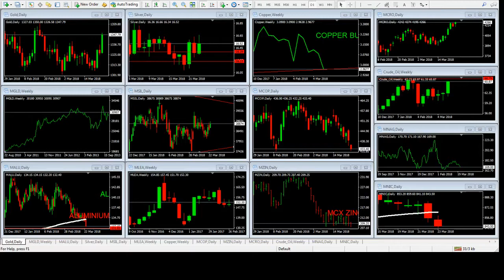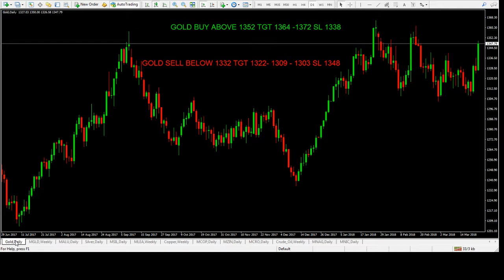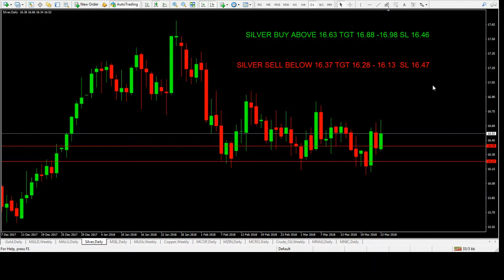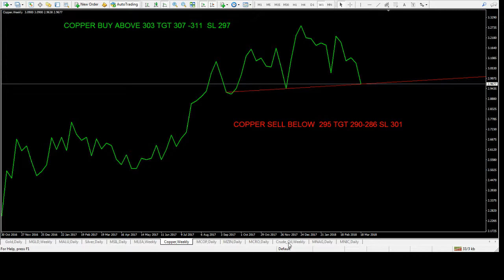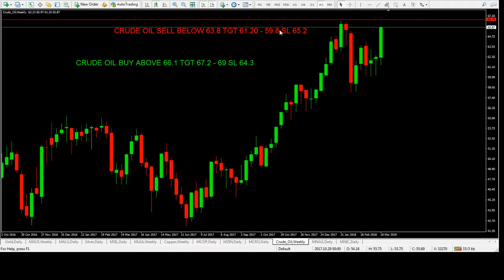INTERNATIONAL WEEKLY LEVELS 26 03 2018 TO 30 03 2018